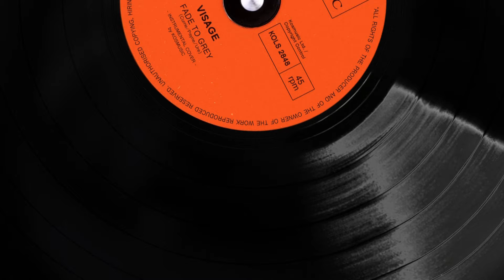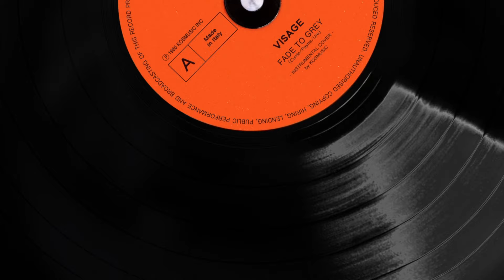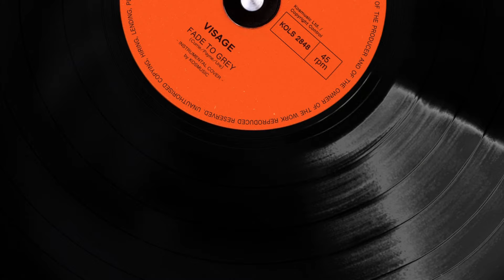Visage - Fade To Grey (Instrumental Cover - Without Music Video)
We're very sorry that we haven't been able to upload anything new to the channel for a long time, but we've been having some issues and my real work has been taking up more of my time/energy than usual. Furthermore, while my wife and I were preparing the video of this wonderful classic, in the factory where I work they changed my working hours and this did not allow us to make the new video due to complete lack of time :(

Unfortunately I think we won't be able to create music videos for our tributes for a long time, but we will continue to make music, upload our recreations, upload CS1x episodes and create original music. I hope that in the future there may be some changes to start creating these videos for you again!!

But let's have fun and talk about music...

This time I wanted to pay homage to one of the most iconic pieces of the 80s... "Fade to Grey" from 1980 by Visage.

This song is one of those that makes you dream as soon as it starts with its melancholy tone mixed with incredible power. An immaculate pearl from the early 80s. It's a real shame that Steve Strange is no longer with us, but as always the miracle of music manages to keep special artists like him alive forever.

To create my version I took inspiration from both the official music video version and the "Fade To Grey (Main Version)" version.

The free VST "Hexagon '85" (Simmons drum emulator) was very useful for recreating the hits towards the end of the track.

I hope you can appreciate this temporary way of uploading these tributes :)

* To better appreciate my tributes, I recommend you watch them on a screen with a resolution of at least 1920×1080 and with a good sound system (or good quality headphones) *